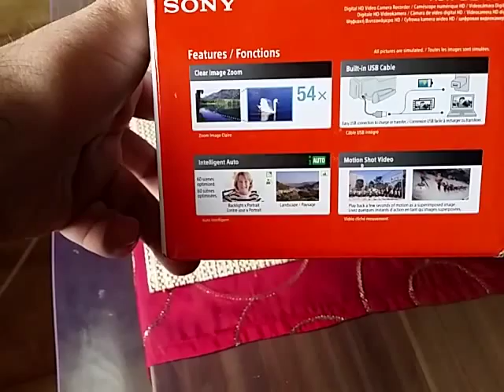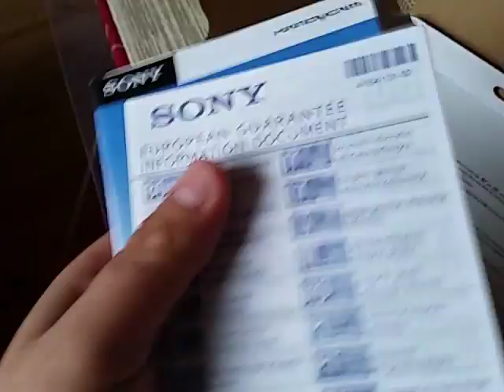Unboxing Sony HDR-CX240E Full HD 1080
Technische Details sehe Amazon Link

Sony HDR-CX240 HD Flash Camcorder (Full HD, EXMOR R CMOS Sensor, 2,2 Megapixel, BIONZ X Bildprozessor) schwarz